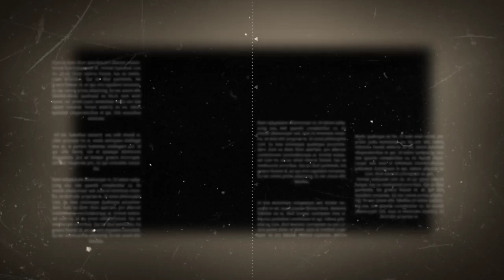मसीह का चरित्र (Part-2) Pastor Julius Mehda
In the following presentation (message) Pr. Julius Mehda talks about How to be with GOD Fruitfully.
May God bless u!